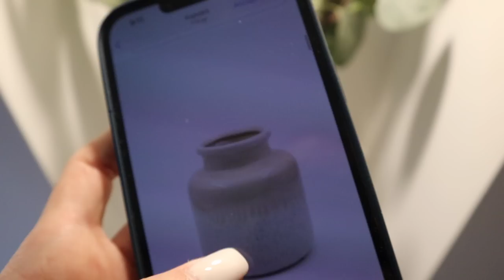Vlog: Η εξέλιξη της κουζίνας και το πιο τέλειο σπρέι για ανανέωση διακόσμησης | Marinelli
xoxo
Marinelli ♥